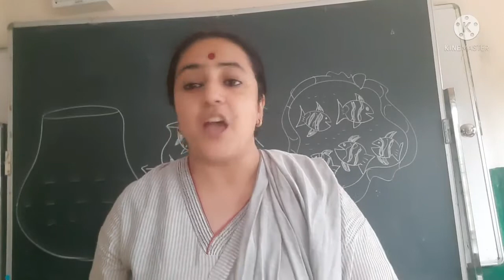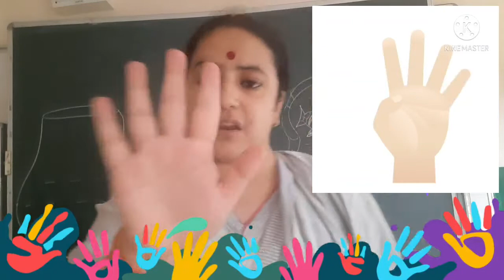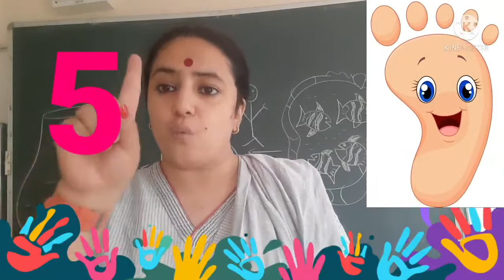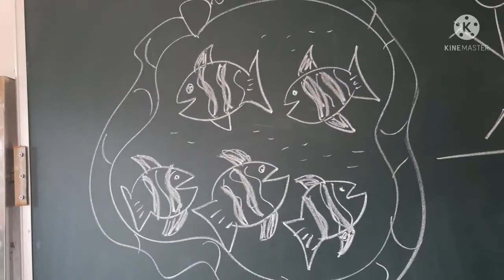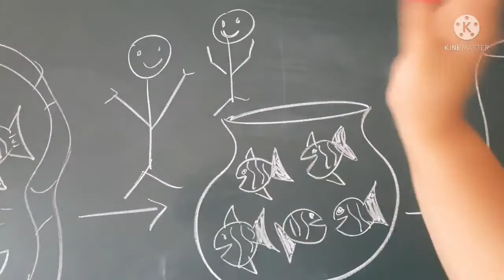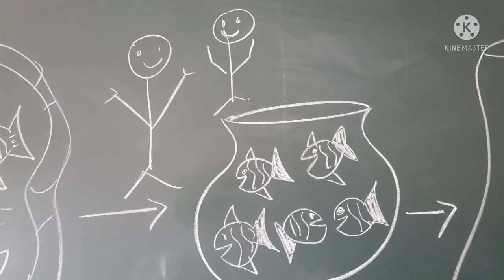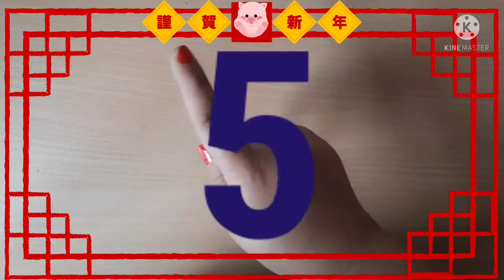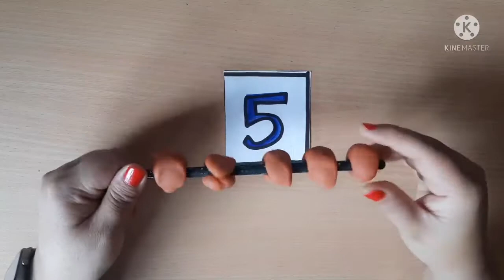introduction to number "5"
number "5" activities